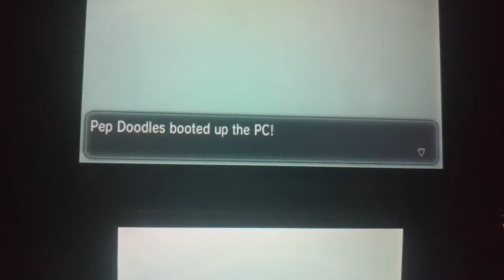Pokemon X Nuzlocke Unlucky #13 :: The End??